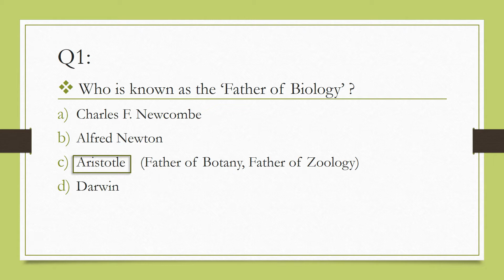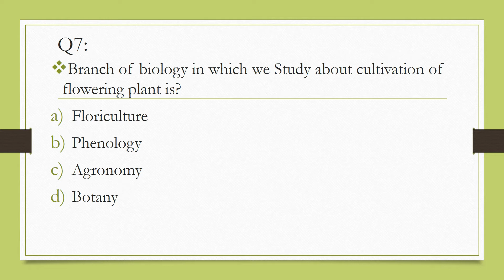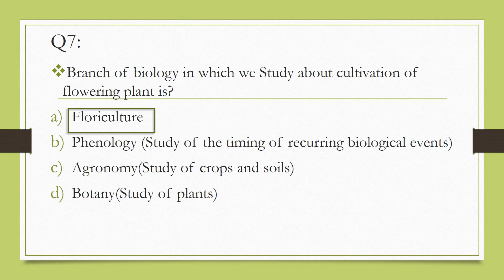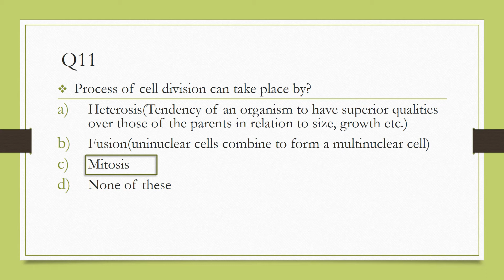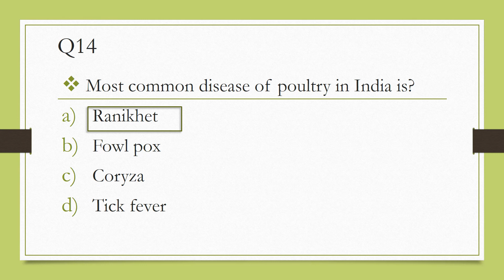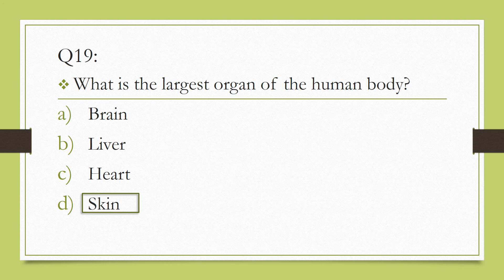Top 20 Biology Questions||Competitive Exams||Science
This video was made by selecting the most important Biology questions for competitive exams.
If You have any questions or any doubt, feel free to mention in the comment section below.